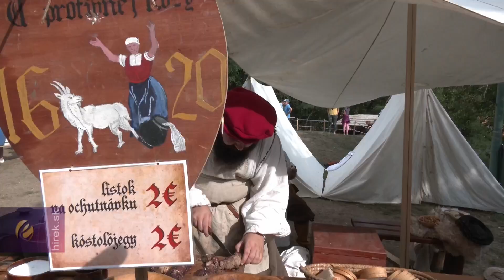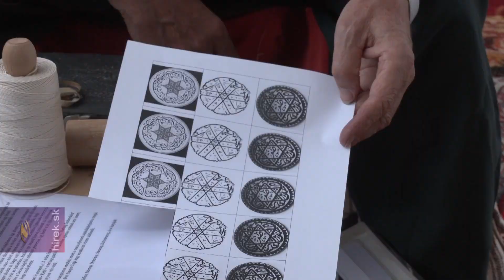A Füleki Várjátékok forgatagában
Fülek. Ismét visszautazhattunk a múltba a huszonkettedik alkalommal sorra került Füleki Várjátékok alkalmával. A rendezvényen hagyományőrző csoportok közreműködésével, korhű környezetben több történelmi korszak is megelevenedett. Az ukrjanai háborús helyzetre való tekintettel, ez alkalmmal elmaradtak a második világháborús múltidéző harcok.